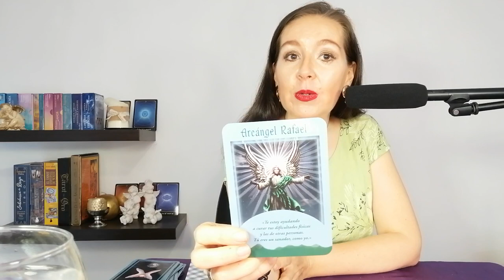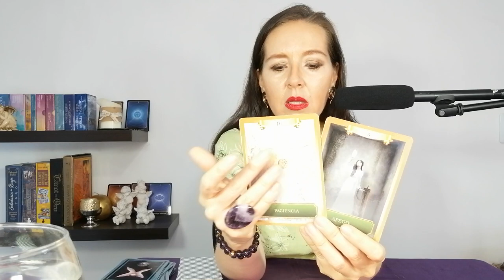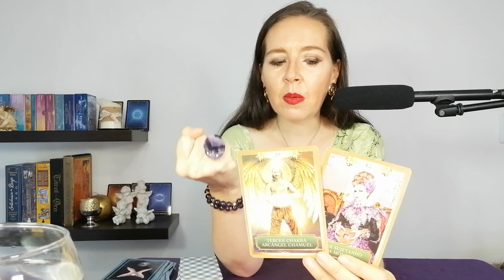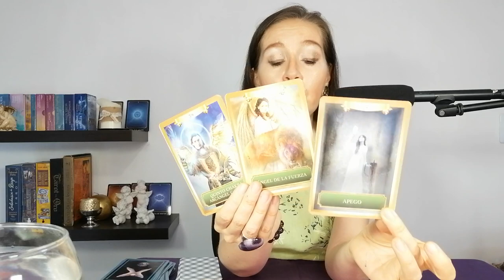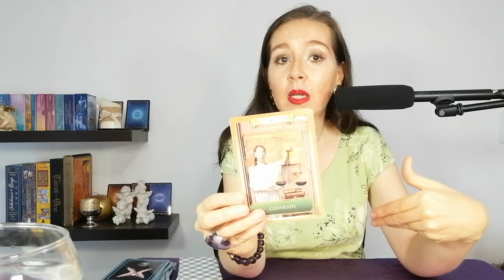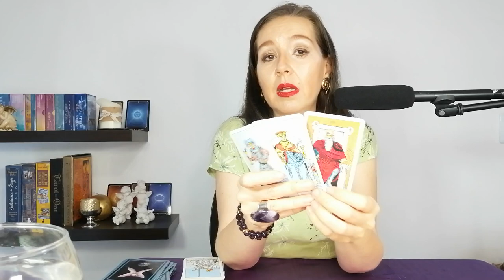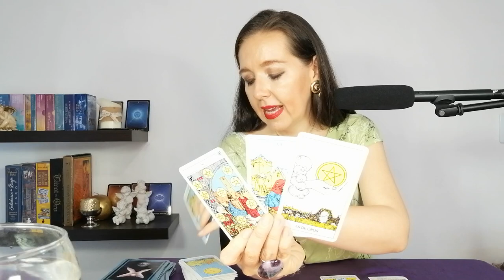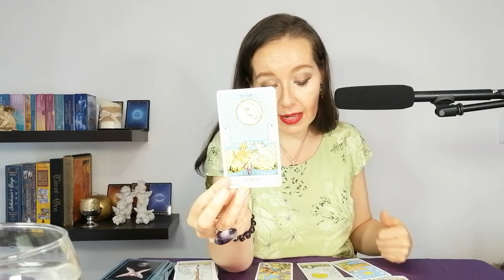VIRGO❤️ESTO NO LO VEIAS LLEGAR❤️ESTUVO OCULTO POR MUCHO TIEMPO🌞 AHORA EL DESTINO HACE SU JUGADA 🌟🌟🌟